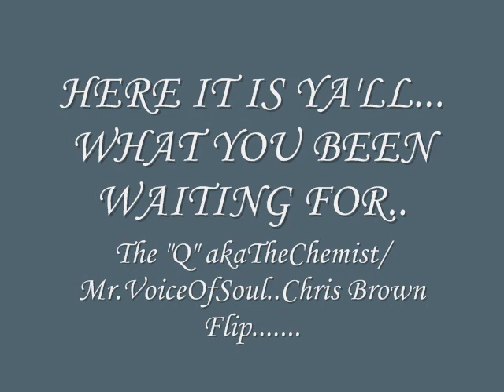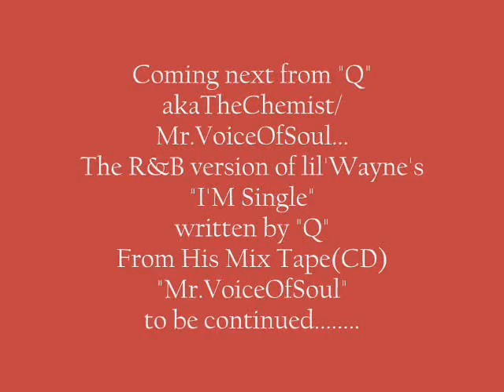Chris Brown deuces flipped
I flipped Chris Brown from "deuces" to "Sex you".I took his track and wrote my own."Sex You" You can find me